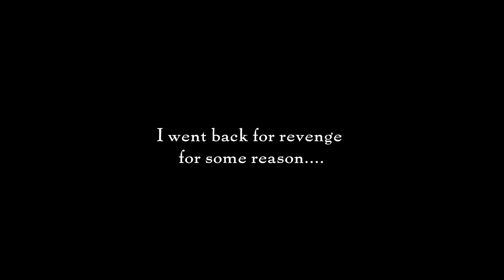Getting Ready for the Elden Ring DLC!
Hello, and welcome to what is essential a Elden Ring Scavenger Hunt video. In this video I do a couple things, I get a bunch of random weapons and Items I want, and also kill all the boss I haven't on this save. I had fun editing the video, and enjoyed parts that weren't me farming for an hour (looking at you partisan). Anyways I hope you enjoy the video and see you all in the DLC.